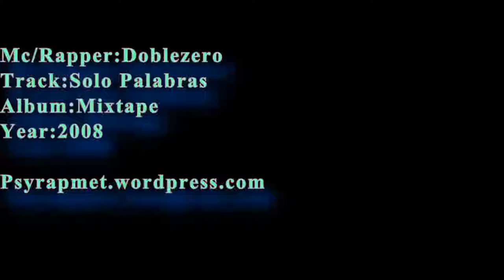Doblezero - Solo Palabras